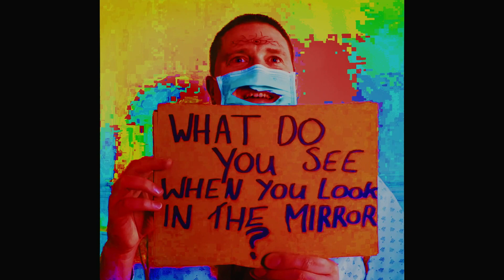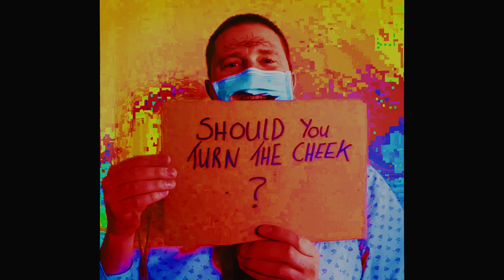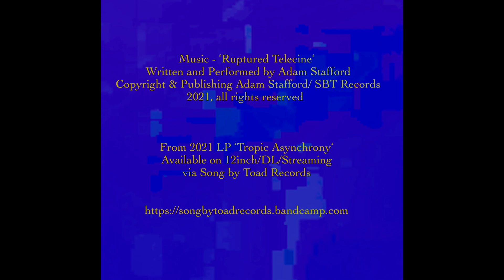Adam Stafford - Ruptured Telecine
'Ruptured Telecine' is the first single from the new Adam Stafford album 'Trophic Asynchrony', which is out soon on Song, by Toad Records.

Video by Leo Bruges and Adam Stafford.